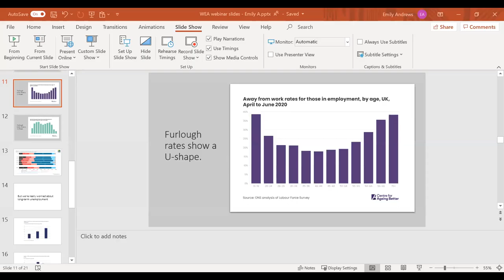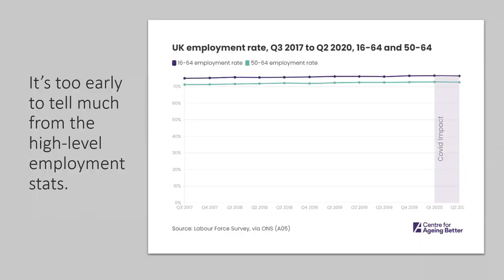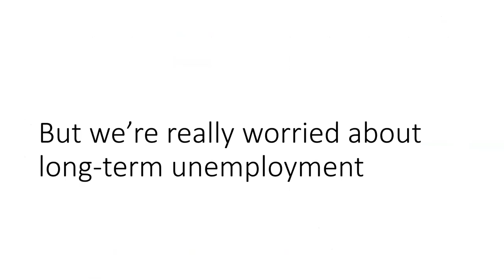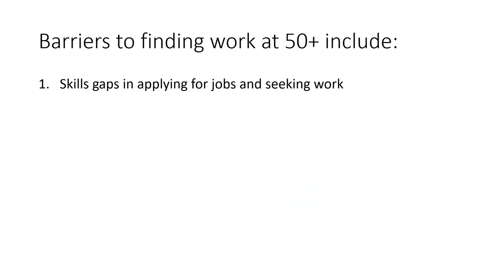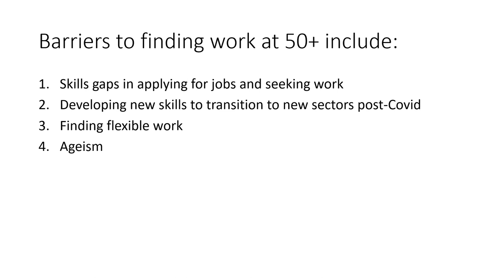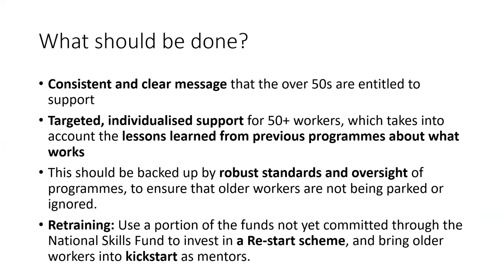Creating a culture of lifelong learning: from school to retirement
Bringing together thought leaders from across the education sector, we at the WEA asked a panel of experts: how do we collectively create a culture of lifelong learning from school to retirement.

Chaired by our CEO, Simon Parkinson,  each speaker will gave their take on how we ensure we tailor learning to support different aged learners.

Our speakers include:
Tony Breslin, Educationalist, public policy analyst and  author of Lessons from Lockdown
Katie Shaw, Campaigns, policy and research consultant
Helen Hammond, Principal of Working Men’s College
Dr Emily Richards, Senior Evidence Manager at Centre for Ageing Better
Sue Craggs, Head of Adult & Community Education at Mary Ward Centre
Emily Jones, Head of Research at Learning and Work Institute